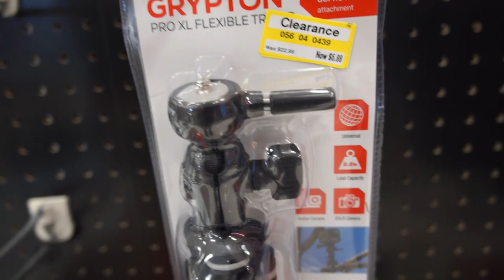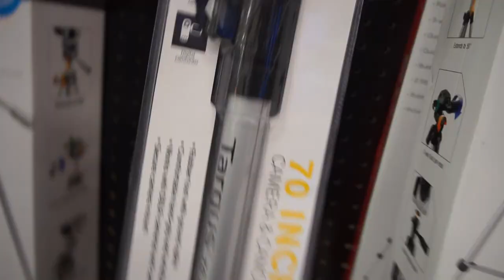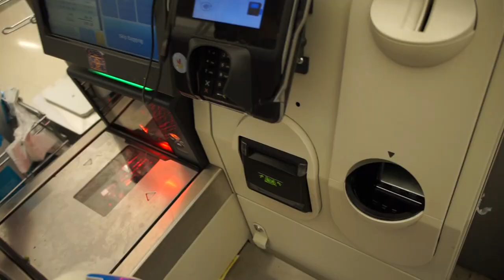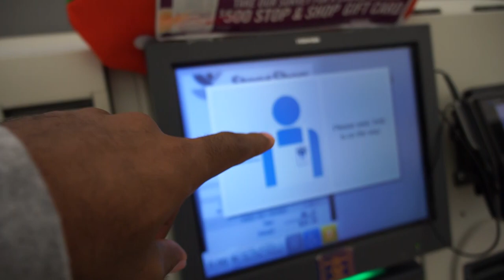Happens Every Time I'm At Walmart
Day 2 of 66 days of Vlogging. I guess i feel a little bit more comfortable. I didn't really fully commit to recording in public but I tried when no one was around. Then this happens at Walmart.